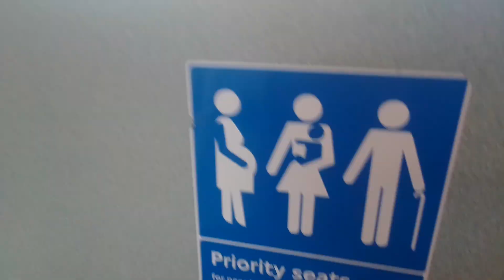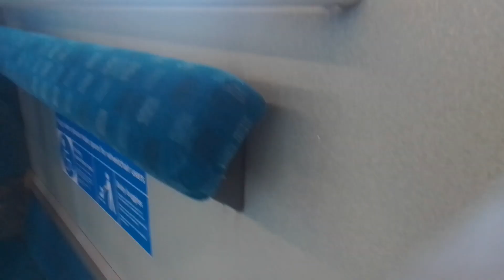AL DW438 On Bus Route 401 (4)